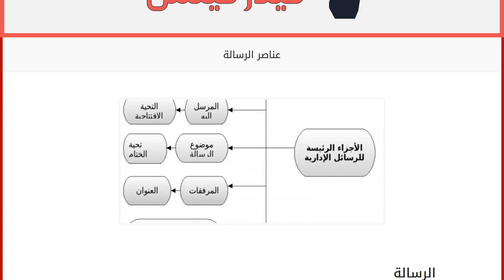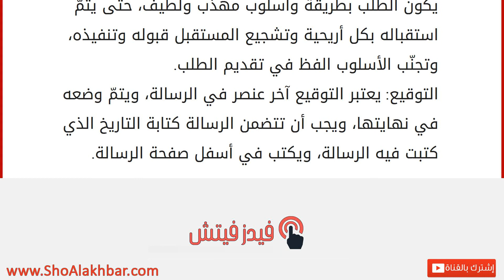عناصر الرسالة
الرسالة
الرسالة من الأمور الضرورية في مجالات كثيرة من الحياة، ولا يمكن الاستغناء عنها بأي شكل من الأشكال، لكنّ كتابة الرسالة تغير عما كان عليه في الوقت السابق؛ وذلك لأنّ الرسالة لم تعد تكتب بواسطة القلم والورقة إلّا في حالات قليلة جداً؛ وذلك لأنّها أصبحت تكتب بشكل إلكتروني من خلال أجهزة الحواسيب، والسبب الرئيسي في هذه النقلة النوعية لكتابة الرسالة التطوّرات التكنولوجيا الحاصلة في هذه الأيام، والتي سيطرت بشكل كبير على حياة الأفراد. عناصر الرسالة
لكتابة الرسالة مجموعة من العناصر التي يجب أن تتوافر فيها، لكي تكون رسالة متكاملة وخالية من أيّ نقص وتؤدّي الغرض المطلوب منها دون وجود ضعف أو ركاكة وهي: أن تبدأ بكتابة بسم الله الرحمن الرحيم، ويجب أن تكتب في وسط الصفحة. العنوان: يجب أن يتمّ كتابة عنوانٍ واضح ٍومناسبٍ لموضوع الرسالة، حيث إنّ عدم كتابته يؤدّي إلى عدم إيصال الرسالة إلى المرسل، خاصة إذا